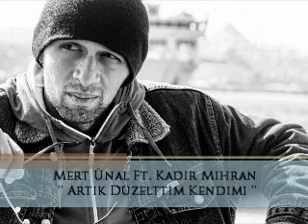Kadir Mihran - Artık Düzelttim Kendimi [ Ft. Mert Ünal ] 2012